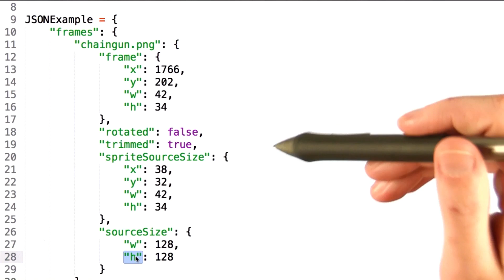JSON - HTML5 Game Development